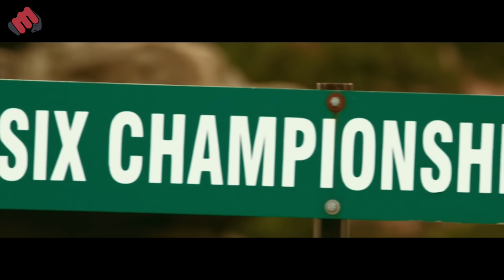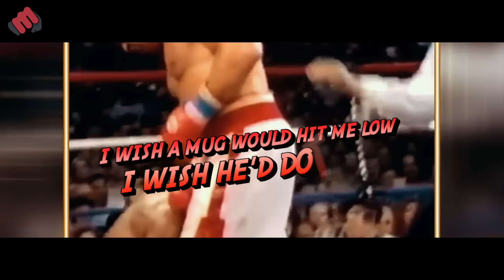The Night MIKE Made His Opponent QUIT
From one of boxings most illustrious careers, we take look at one of the most bizarre and controversial nights of heavyweight boxing. A night where, on his road to redemption, boxings most feared man made his opponent quit.

HBO Boxing